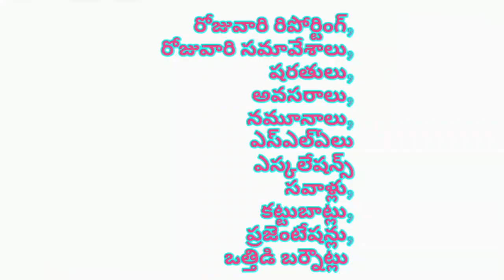Software Job Advantages and Disadvantages | సాఫ్ట్వేర్ జాబ్ లో ఉండే లాభాలు నష్టాలు